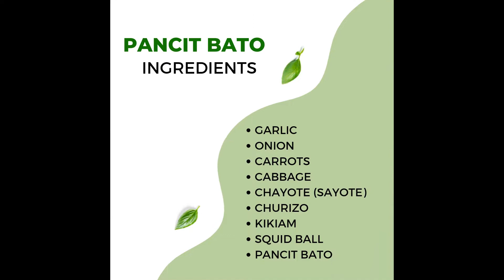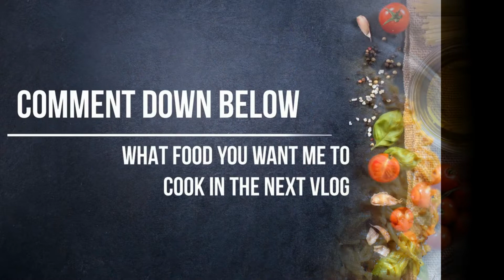PANCIT BATO PARA SA JOWA MONG BIKOLANO